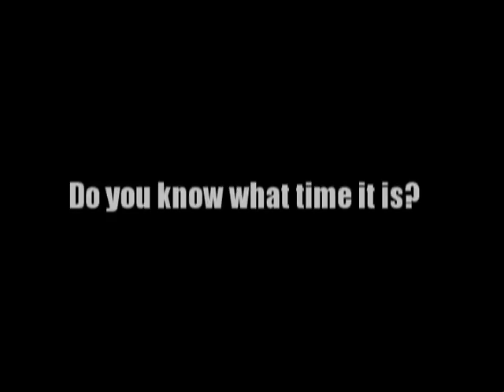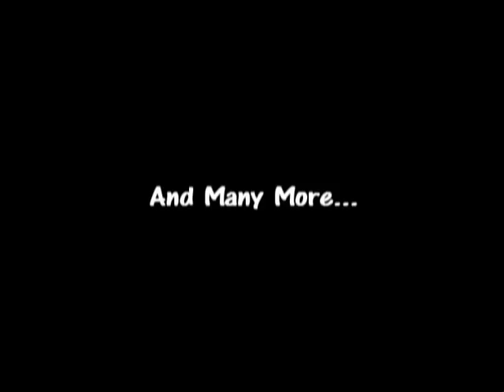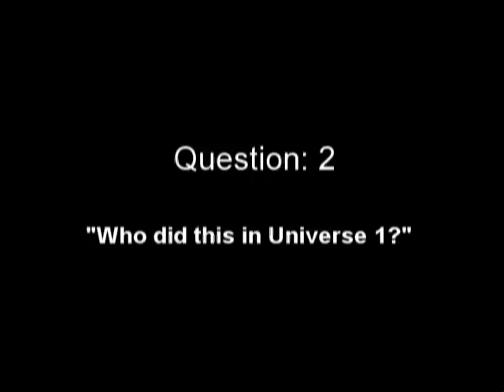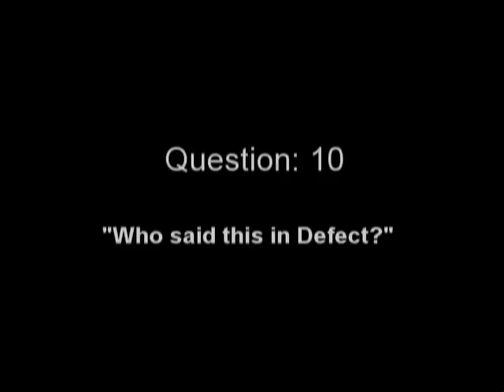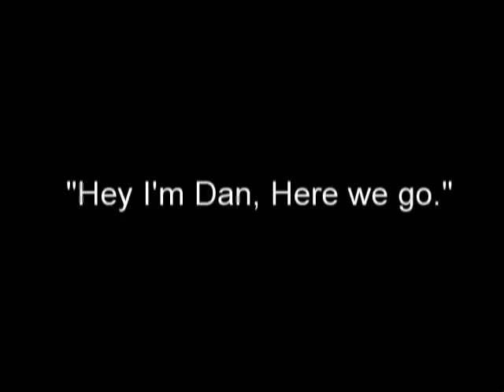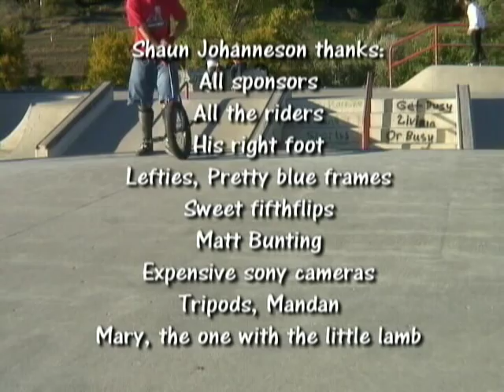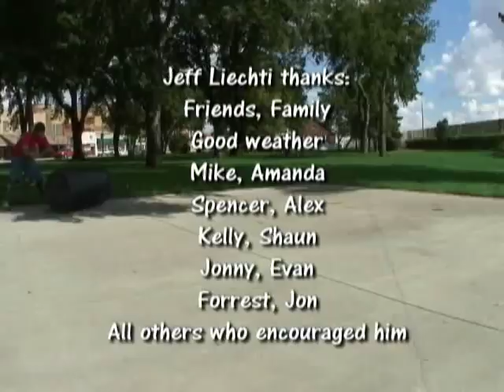Ill (2007)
Ill was a 2007 Unicycling Video released by Shaun Johanneson feat Kaori Matsuzawa, Lucas Wintercrane, Kelly Hickman, Jeff Liechti, lutz Eichholz, Keaton Miller, Forrest Rowell, Spencer Hochberg, and many more.

In the absence of being able to find it online anywhere I've uploaded this copy that I found on a hard drive from 2012 I had. I don't know where I found it originally to be entirely honest.
Yes this is the highest quality.
16:38 Krisz Kovacs